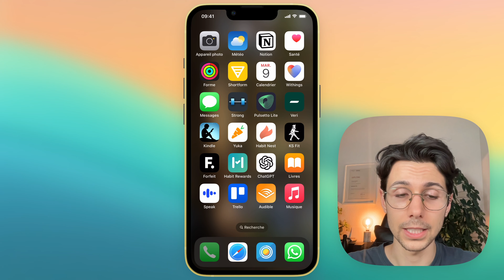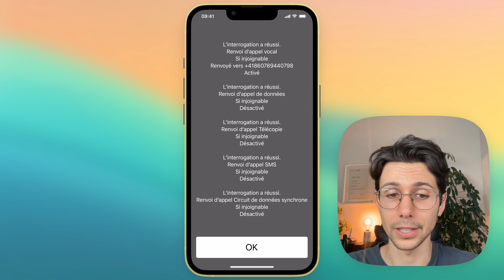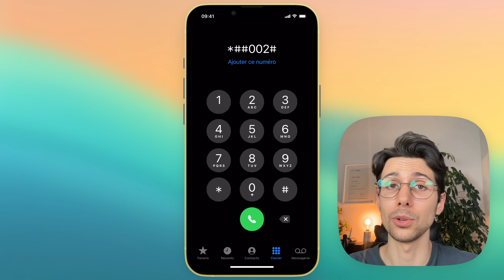Comment savoir si mon téléphone est espionné - Tutoriel Débutant 2025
Dans cette vidéo, je te montre comment savoir si mon téléphone est espionné et comment savoir si mon téléphone est piraté. Tu apprendras comment savoir si mon WhatsApp est surveillé et comment savoir si mon compte WhatsApp est espionné. Je t'explique aussi comment savoir si mon téléphone est espionné Android et comment savoir si ton compte WhatsApp est piraté. Si tu te demandes comment savoir si votre téléphone est suivi ou comment savoir si mon portable est espionné, cette vidéo te fournira toutes les réponses nécessaires pour identifier ces problèmes.

00:00 Introduction
00:10 Comment savoir si mon téléphone est espionné

GUMY